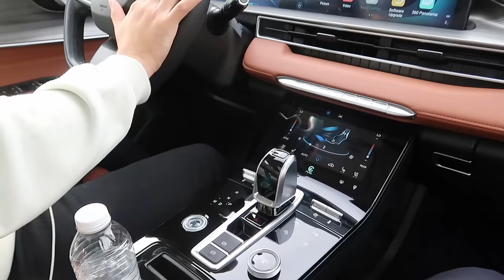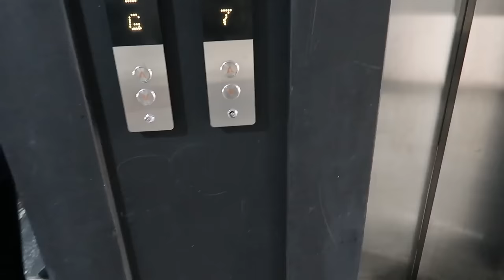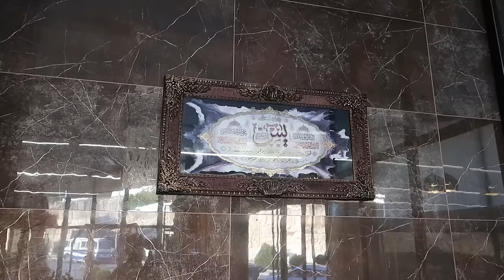Vlogi Sayraneki Xosh la Sitak 😍🔥🍗